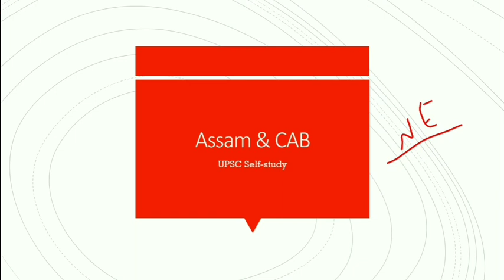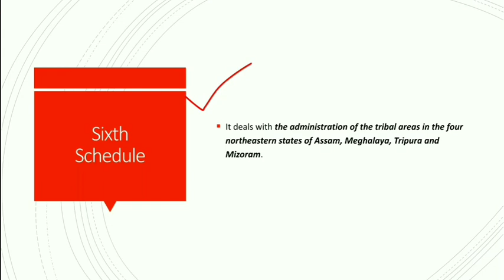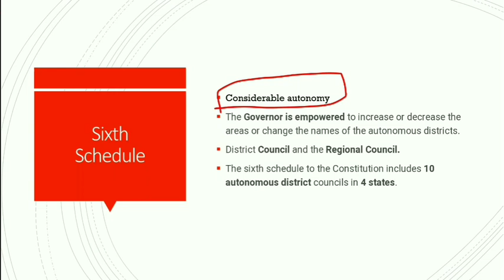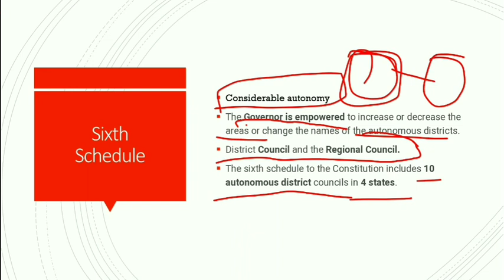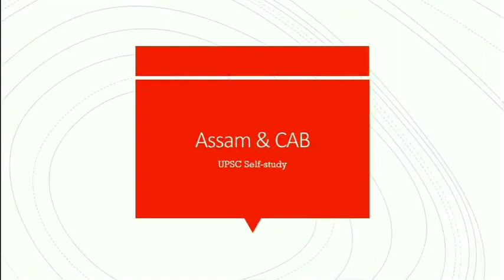Assam Protests & CAB | Explained | Tamil | UPSC Self-study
This video explains about Sixth Schedule and the reason for people's protests in Assam.
If you still haven't watched ILP Video, please do watch